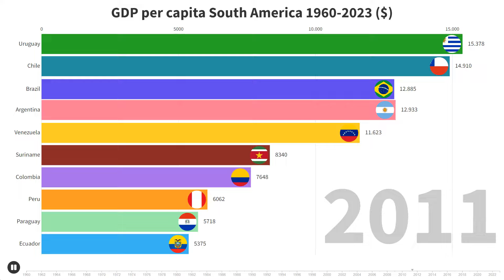GDP per capita South America 1960-2023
What is GDP per capita?
GDP per capita is a measure of the average economic output per person within a specific country or region. It is calculated by dividing the total gross domestic product (GDP) of a country by its population. This indicator helps to assess and compare the economic well-being and standard of living among different countries or over time within the same country. Usually, the GDP per capita is expressed in a specific currency, such as dollars or euros, and serves as an important metric for economists, policymakers, and researchers to evaluate economic development and prosperity.